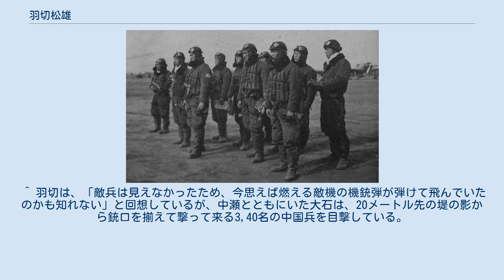羽切松雄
羽切 松雄（はぎり まつお、1913年（大正2年）11月10日 - 1997年(平成9年)1月15日）は、日本の海軍軍人、政治家。
最終階級は海軍中尉。
太平洋戦争における撃墜王。
富士市議会議員、静岡県議会議員を務めた。
 1913年11月10日、静岡県田子浦村宮島（現：富士市）に農漁業を営む一家の次男として生まれる。
夜間の青年訓練所を出た後に恐慌の影響で就職口がなかったため、両親に無断で海軍を志願した。
1932年（昭和7年）6月1日、横須賀海兵団に入団、18歳。
11月、新兵教育を修了、巡洋艦「摩耶」に機関兵として乗組、3等機関兵。
しかし、激しいしごきに嫌気が差して艦載水上機に憧れ、戦闘機乗りを志すようになる。
操縦練習生を幾度か受験し続けた末に合格し、1935年（昭和10年）2月、第28期操縦練習生を拝命、霞ケ浦海軍航空隊付。
戦闘機専修に選抜され。
8月、館山海軍航空隊で延長教育を受ける。
1936年（昭和11年）11月、大湊海軍航空隊配属。
1937年10月、大村空配属、空母「蒼龍」乗組、3等空兵曹。
初の実戦部隊である。
横山保分隊所属。
蒼龍が艤装中だったため、鳳翔で着艦訓練に従事。
 十二空時代の羽切(右から三人目) 1938年5月、蒼龍で中国へ進出し、支那事変に参加。
1938年（昭和13年）6月末、安慶上空でソ連製のSB双発爆撃機を撃墜。
これが羽切の初戦果である。
1939年（昭和14年）11月、内地に帰還し横須賀海軍航空隊配属、2等空兵曹。
12試艦上戦闘機（後の零式艦上戦闘機）の実験に参加。
6月に着任した横山保大尉の分隊に所属し、実験中の12試艦戦を現地で調整、使用するため、漢口に進出。
1940年（昭和15年）7月15日、第十二航空隊に転属。
 漢口進出後、12空の零戦搭乗員は、横山ら横空から空輸してきたA班（10名）、漢口基地から選抜された進藤三郎大尉らB班（12名）に分けられた。
 8月19日、初出撃。
羽切は横山大尉の2番機として出撃したが、会敵しなかった。
その後の3度の出撃には参加せず、零戦の初戦果は9月13日の「璧山空戦（中国名）」でB班に奪われてしまった。
 10月4日、羽切は横山大尉率いる零戦8機の2番機として第一次成都空襲に参加。
成都に到着すると、I-16 1機を発見、距離200メートルまで肉薄して撃墜した。
温江飛行場を偵察したが敵機なく、大平寺飛行場に向かうと、並べられていた20機ほどの敵機に銃撃を加え、更に東山市郎空曹長、中瀬正幸一空曹、大石英男二空曹とともに、前日に4人で計画した案により、大平寺飛行場に強行着陸し地上機に放火。
羽切は大石、中瀬に続いて三番目に着陸し、引込線の敵機に向かって駆け寄ったが、それは囮機であった。
他の獲物を探そうとしていると、地上兵の銃撃を受け、身の危険を感じたため機体へと戻り、最後に離陸した。
離陸後に上空3000メートルで集合する約束であったがカーチス・ホークⅢ 3機と遭遇、全機を撃墜した。
しかし編隊と合流できず、単機で漢口へと帰還した。
「あの悪天候を、一人ぼっちで飛ぶ不安と心細さ、これは実際に経験したものでなければ分からないだろう。雲上飛行を続けているうちにやっと揚子江を見つけた時のうれしさ、思わず母の名を叫んだものだった。」と記している。
 1941年（昭和16年）3月上旬、再度成都攻撃を命じられ、宜昌に進出。
14日、戦闘隊（長：横山保大尉）第1中隊第2小隊長として参加。
双流飛行場にてI-15bis2機、軍用自動車1両を地上撃破、続いて迎撃に上がったI-153と交戦し、2機を単独、1機を第1小隊2番機の有田位紀三空曹と共同撃墜した。
7月23日、過労による胃痙攣を起こし内地に転勤、筑波海軍航空隊付。
先任教員を務めた。
 1941年12月太平洋戦争開戦。
1942年（昭和17年）4月1日、飛行兵曹長。
8月、横須賀海軍航空隊。
J2M1（雷電）の試験飛行、３号爆弾、反跳爆弾のテスト等各種飛行実験に携わった。
1943年（昭和18年）初頭に行われた零戦三二型による荷重実験では、8.6Gもの荷重に耐え、専門家を驚かせた。
 1943年7月6日、呉港から翔鶴でニューブリテン島ラバウルに向かい、第二〇四航空隊分隊士に着任。
赴任先はソロモン諸島ブー...